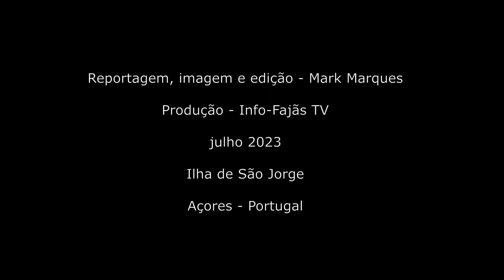“RECREIO DE SÃO LÁZARO” desfilou no Festival de Julho 2023 – Vila da Calheta – Ilha de São Jorge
No âmbito das Festas do Festival de Julho 2023 na Vila da Calheta, Ilha de São Jorge (Açores), houve lugar ao desfile das sete Bandas Filarmónicas com sede no concelho da Calheta.

O Info-Fajãs TV esteve presente e fez reportagens individuais por Banda, dando assim o destaque particular a cada uma delas.

Em sexto lugar, desfilou a Banda Filarmónica Recreio de São Lázaro, da freguesia do Norte Pequeno, fundada em 1981, sendo a Presidente da Direção Ana Manso e o maestro Paulo Soares.

Esta Banda Filarmónica conta com 27 elementos.